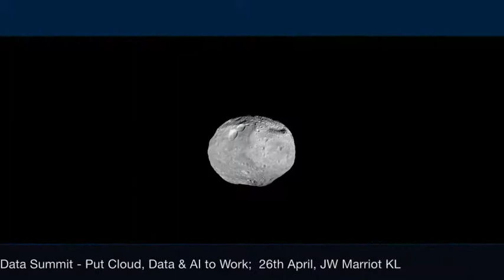IBM Cloud & Data Summit (26th Apr, JW Marriot KL)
When cloud is combined with the power of AI, it drives innovation and transformation that achieves astounding competitive advantage.
Join us at "IBM Cloud and Data Summit: Put Cloud, Data & AI to Work" (26th Apr, JW Marriot KL) - featuring the latest IBM technology innovations around – Cloud, Data, AI, blockchain, machine learning, data science, containers, microservices etc. RSVP